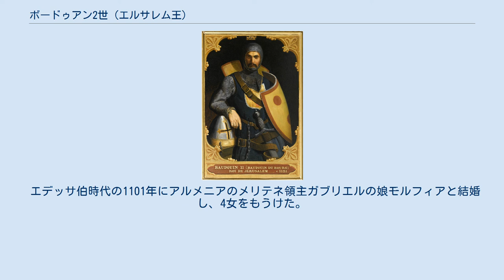ボードゥアン2世 (エルサレム王)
ボードゥアン2世・デュ・ブール（Baudouin II du Bourg, 1060年 - 1131年8月21日）は、第1回十字軍に参加したフランスの貴族。
2代エデッサ伯（在位：1100年 - 1118年）、後に2代エルサレム王（在位：1118年 - 1131年）となった。
 ボードゥアンはルテル伯ユーグ1世とメリザンド・ド・モンレリの子で、初代エデッサ伯でのち初代エルサレム王となったボードゥアン1世の遠縁にあたる。
また、ボードゥアンの後にエデッサ伯を継いだジョスラン1世・ド・クルトネーとは母親同士が姉妹という関係である。
 エルサレムの初代聖墓守護者ゴドフロワ・ド・ブイヨンが1100年に嗣子なく死去した際に、ゴドフロワの弟でエデッサ伯であったボードゥアン1世がエルサレム王となり、遠縁のボードゥアンがエデッサ伯位を継いだ。
エルサレム王となったボードゥアン1世には子供がいなかったため、自らの第一の後継者として兄ブローニュ伯ウスタシュ3世、さらに兄が継承できなかった場合の選択肢としてボードゥアンを指名していたが、1118年4月2日、ボードゥアン1世が死去した数日後にエルサレムにいたボードゥアン2世が在地貴族の支持により王位に就き、一方、フランスにいたウスタシュは弟の死の報を聞きエルサレムに向かったものの、ボードゥアンがエルサレム王位に就いたことを聞き引き返し、こうして、ボードゥアン2世のエルサレム王位は確定した。
 エルサレム王となったボードゥアン2世は、ボードゥアン1世時代まで王国の中枢を占めていたロレーヌ出身貴族に代えて、自らと血縁関係のある一族（ルテル家、モンレリ家、クルトネー家）や新参のブリズバール家を厚遇した。
1119年6月28日、義弟（妹の夫）でアンティオキア公国の摂政であったサレルノ伯ロジェ（ルッジェーロ）がアルトゥク朝のイル・ガーズィーとの戦いで戦死し、ボードゥアンが若年の公ボエモン2世の摂政をつとめることとなった。
ボエモン2世とは娘アリックス（アリス）と結婚させることで連携をさらに強めたが、1130年にボエモン2世が死去すると、自らの権力維持を狙う娘アリックスと対立した。
 1123年4月18日、ボードゥアンは北シリアでイル・ガーズィーの甥バラクに捕まりディヤルバクルのカルプー城塞に幽閉され、帰還できたのは1年後のことであった。
帰還後から1129年にかけて、ボードゥアンはアンティオキア公国やエルサレム王国の防衛のためアレッポやダマスカスの占領を試みたが、果たすことはできなかった。
 ボードゥアンには4人の娘がいたが男子がいなかったため、長女メリザンドを後継者とし、アンジュー伯フルク5世と結婚させた。
二人の間には1130年に後のボードゥアン3世が生まれ、ボードゥアンは1131年死去する際に、孫ボードゥアンをメリザンドとフルク5世の共同相続人とした。
ボードゥアンの死により、メリザンドとフルク5世が共同統治の形で王位を継承した。
 ボードゥアン2世はエルサレム王に即位した後、岩のドームにあった自らのかつての宮殿の一角、通称「ソロモンの神殿」と呼ばれた場所を修道騎士会に提供し、それがテンプル騎士団の由来となった。
 エデッサ伯時代の1101年にアルメニアのメリテネ領主ガブリエルの娘モルフィアと結婚し、4女をもうけた。